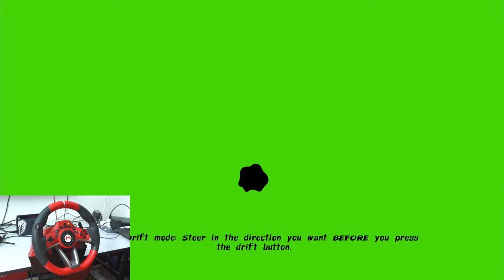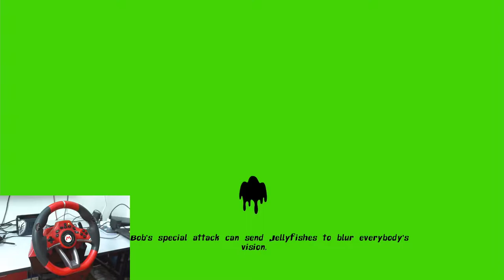Let's Play Nickelodeon Kart Racers with Hori Mario Kart Racing Wheel Pro Deluxe (Nintendo Switch)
Please check out the following playlist for other racing game video playing with this Hori Mario Kart Racing Wheel Pro Deluxe: